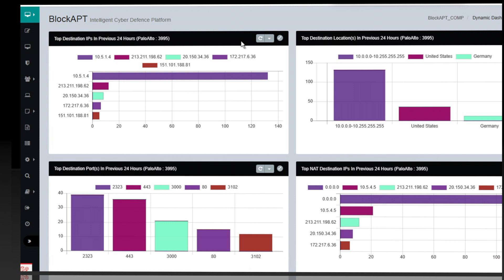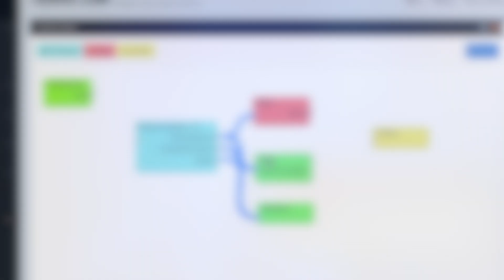The BlockAPT platform - Cybersecurity, SOAR, SIEM, Incident Response, XDR, EDR, Network Security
Solutions such as endpoint security are only half of the security equation. Organisations also need a proactive incident response to manage the growing volume of threat alerts, multiple tools and resource shortages.

To overcome this, larger organisations are rapidly adopting Security Orchestration, Automation & Response (SOAR) platforms, relying on Security Information & Event Management (SIEM) tools and working with Consulting or Managed Service Providers to improve security, operations & response.

This often comes at a high cost and is not practical when it comes to IT Security budgets or resource management.

The BlockAPT way:
Using a unique Monitor, Manage, Automate & Respond (MMAR) framework, BlockAPT unites the best of SOAR, SIEM and Incident Response combined with advanced security solutions and managed security onto one centralised platform through a single pane of glass view.

With a preventative approach to security, we deliver critical elements of a successful zero trust model to future-proof your business at a fraction of the cost.

BlockAPT is cloud-native and comes with a big library of solution integrations and orchestration/automation playbooks. Being vendor-agnostic, the user can benefit from cross-platform technology that works and communicates together well.